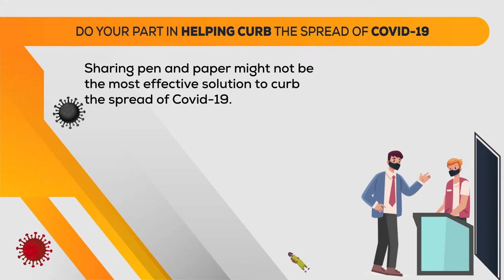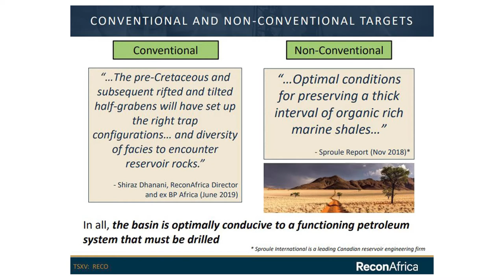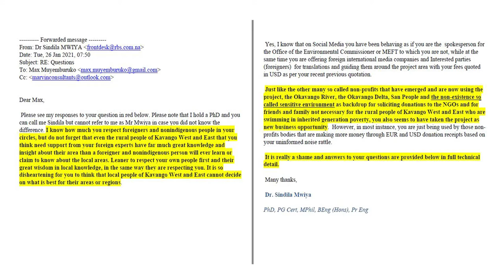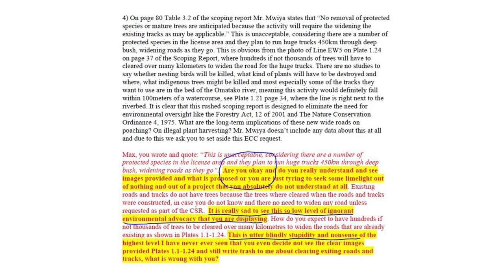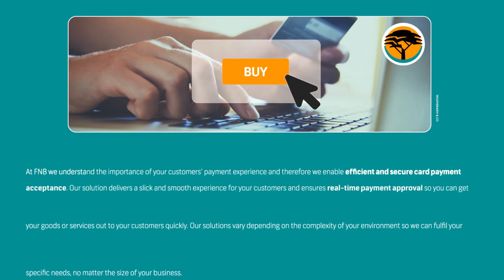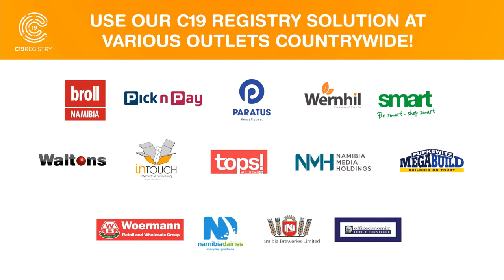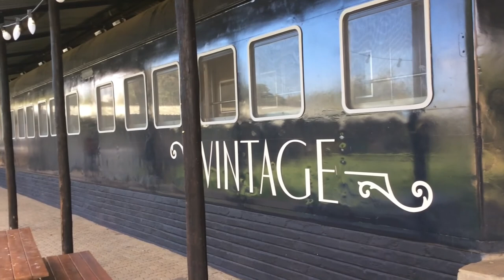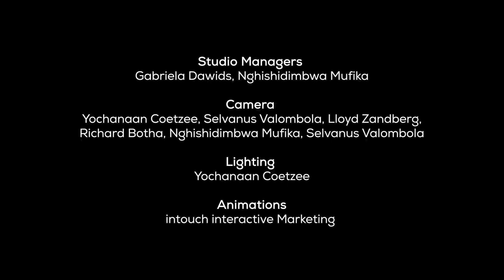Tourismus Namibia (German) - 30 January 2021